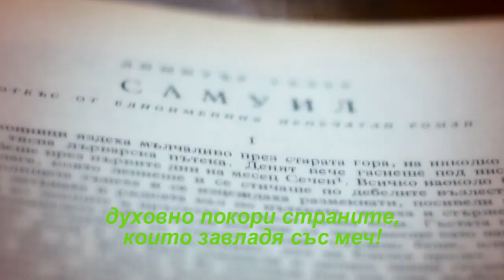Върви, народе възродени (текст)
Върви, народе възродени!
текст:    Стоян Михайловски
музика: Панайот Пипков
Върви, народе възродени,
към светла бъднина върви,
с книжовността, таз сила нова,
съдбините си ти поднови
Върви към мощната Просвета!
В световните борби върви,
от длъжност неизменно воден -
и Бог ще те благослови!
Напред! Науката е слънце,
което във душите грей!
Напред! Народността не пада
там, дето знаньето живей!
Безвестен беше ти, безславен!...
О, влез в Историята веч,
духовно покори страните,
които завладя със меч!..."
Тъй солунските двама братя
насърчаваха дедите ни...
О, минало незабравимо,
о, пресвещени старини!
България остана вярна
на достославний тоз завет -
в тържествуванье и в страданье
извърши подвизи безчет...
Бъдете преблагословени,
о вий, Методий и Кирил,
отци на българското знанье,
творци на наший говор мил!
Нека името ви да живее
във всенародната любов,
речта ви мощна нек се помни
в Славянството во век веков!